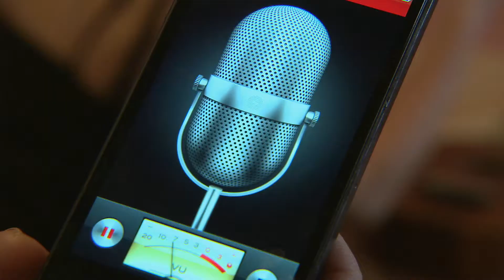Coxy wired for sound - Coxy's Big Break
Coxy produces a song with some budding musicians at the "Wired for Sound" installation at the Melbourne Now exhibition at NGV.

"Melbourne Now " Exhibition
22 November 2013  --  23 March 2014

Federation Square
Cnr Russell and Flinders Streets
Melbourne  Vic

Geoff 'Coxy' Cox and the team present fun-filled adventures from stunning destinations across the globe.